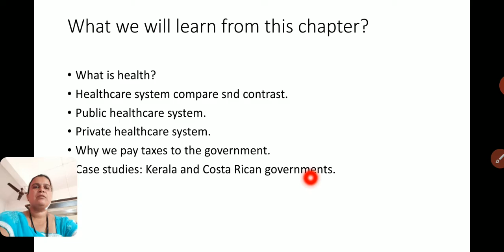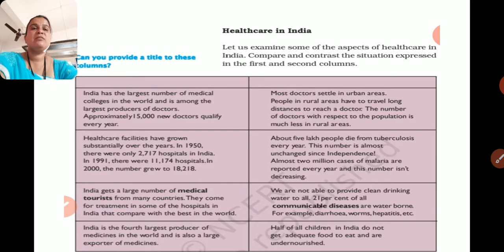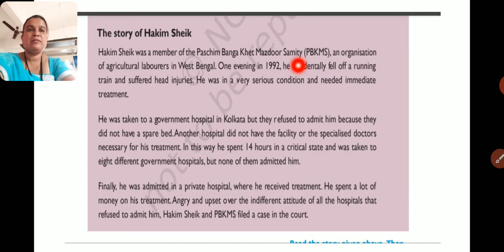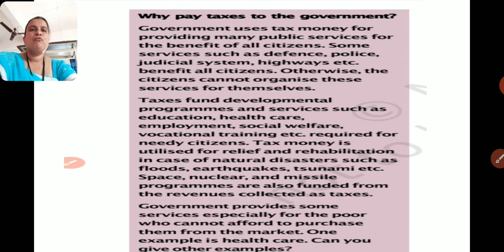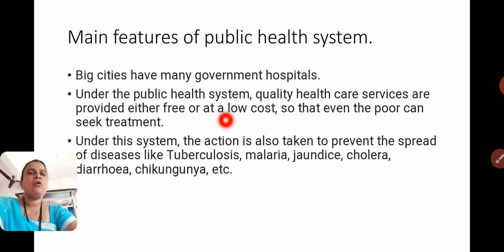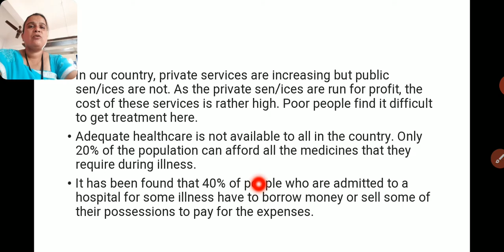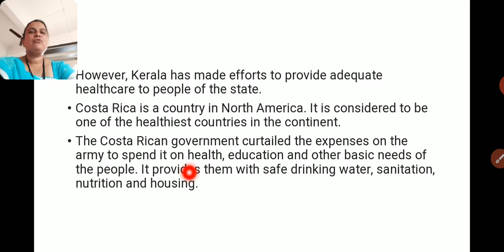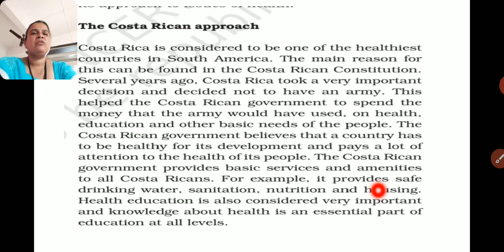Ncert/std 7/ Civics/Chapter 2/Role of the Government in Health.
Nafisa Jahagirdar